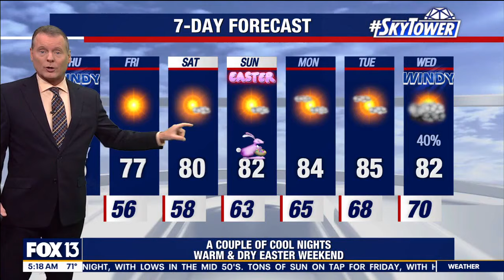Tampa weather | showers linger, give way to sunshine on March 28, 2024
FOX 13 Meteorologist Dave Osterberg breaks down the storms Tampa Bay saw yesterday and some scattered showers that are lingering Thursday morning before they give way to sunshine.